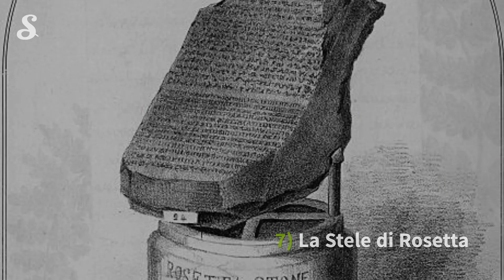Napoleone Bonaparte: curiosità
Napoleone Bonaparte: curiosità sulla vita, sulle imprese e sulle campagne dell'imperatore francese. 9 dettagli sulla sua storia che forse non conoscevi ancora!